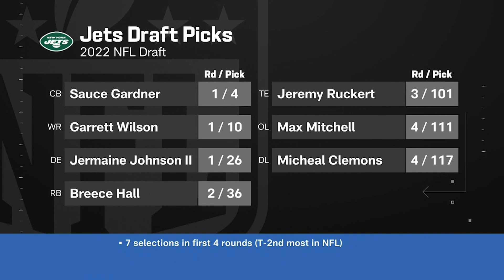"They're Setting The Team Up For Success" | Cynthia Frelund's Projected Wins | New York Jets | NFL